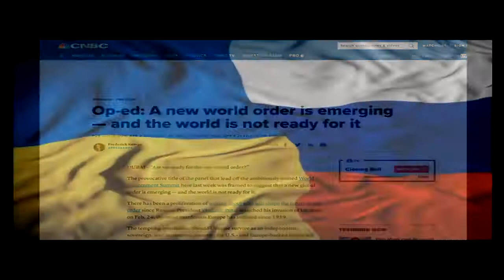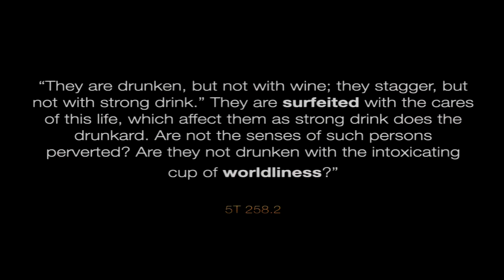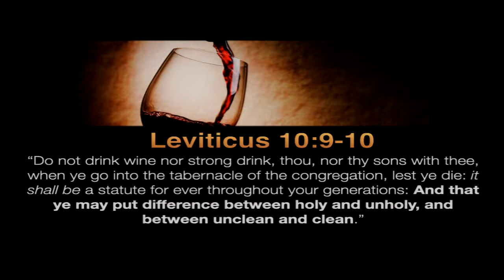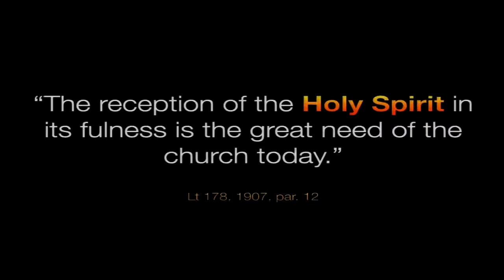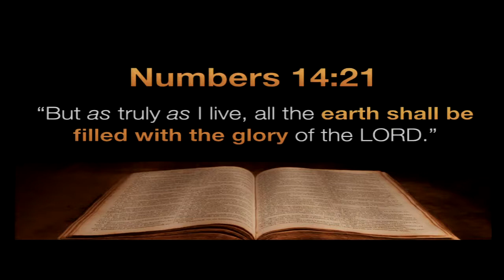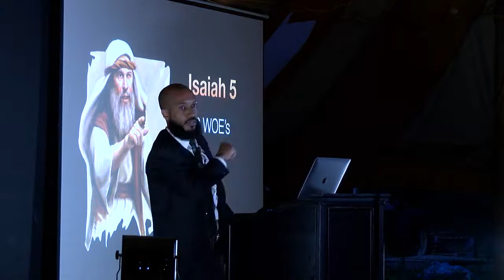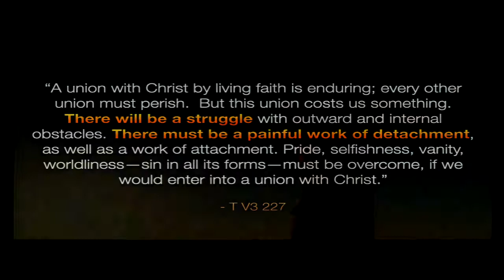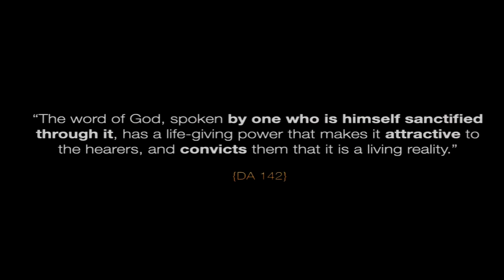Which One Will You Choose Fire Or Wine? | Adam Patel